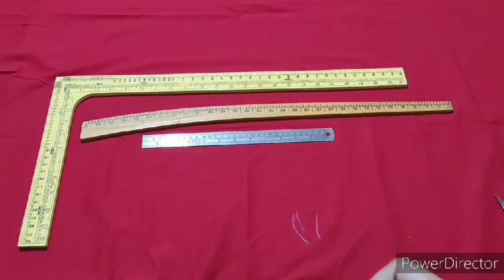Stitching Tools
Hi Friends,
In this video I have explained basic stitching tools which are essential for stitching. Hope it will you. More informative videos will be uploaded soon.

Western Top from Dupatta

Filename
Ruffle top.mp4
Stylish Ban Collor Neck making in super easy way
Filename
Astar Kammej making.mp4

Stylish collar Neck making in just 10 mins

DIY Stylish Frill collar Neck design making

Box pleated frill sleeve making in a smart way
Beautiful designer sleeve making in a simple way

Sirf 5 min me Suit cutting - Copy Cutting of Suit( Kapde ke uper suit rakh ke)
Salwar se naap leke asaan tarike se salwar ki cutting karna sikhe
Perfect Pan shape Neck and Round Neck banane ka assan tricks
Attach sleeves in two ways
Latest Designer Sleeve making in just 5 mins
Designer Sleeve banaiye sift 5 min mein
Baju ki ye sunder design banaye badi aasani se